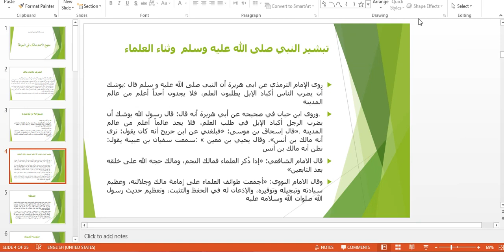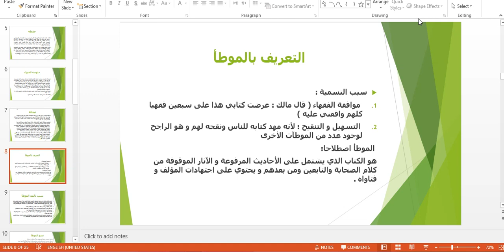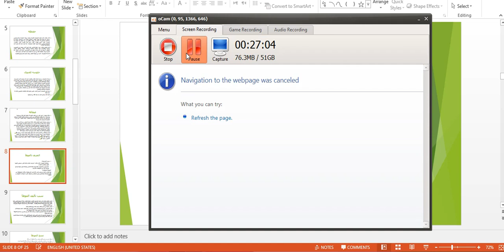منهج الامام مالك الجزء الاول